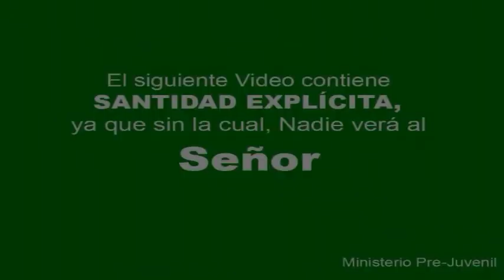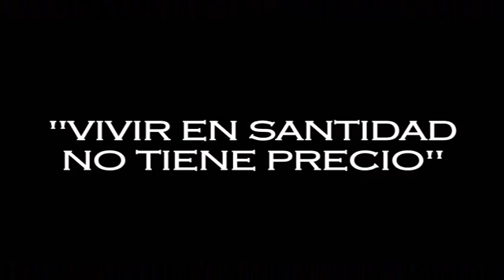Publicidad Generacion 3D.7 Prejuveniles Bethesda